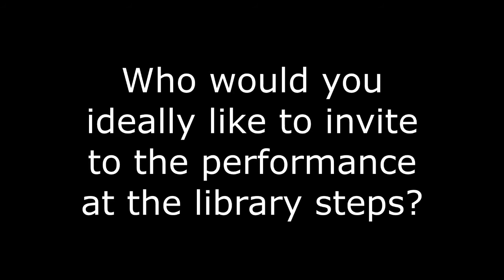Participants answer questions about ...BWSH!